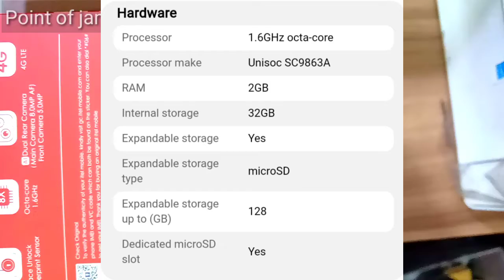Chip price phone unboxing in bd || point of jamal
all video copyright by point of jamal